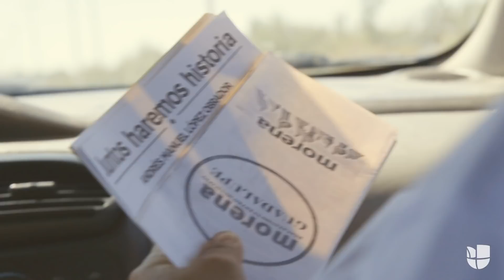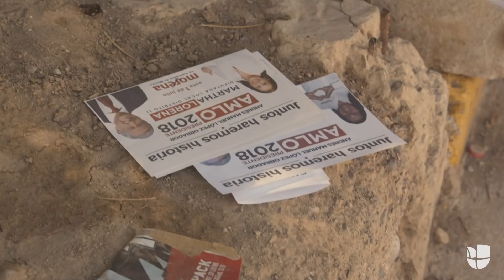"No tengo miedo", dice una candidata de un pueblo mexicano que se vació por la violencia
Myriam Rivas no ha ocupado ningún cargo público ni sabe cómo hacer una campaña. Se aventuró a una candidatura como alcaldesa del municipio Guadalupe con la única idea de que su pueblo no siga relegado.